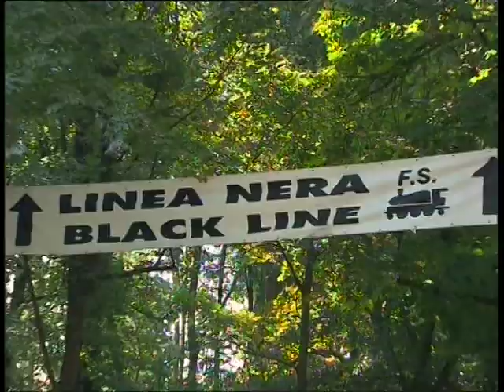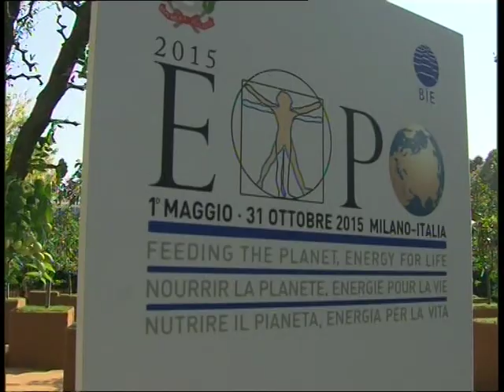Anteprima GP Italia - Parte 2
Monza Informa